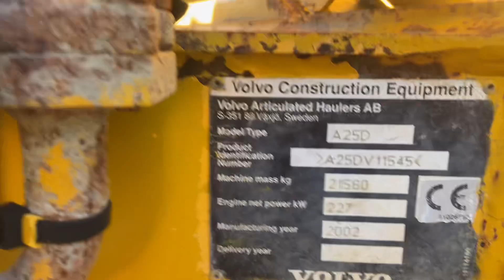Volvo — A25D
Year: 2002
Hours: 21.683